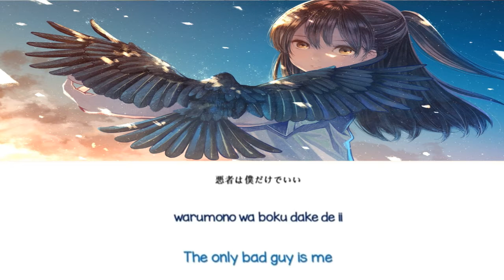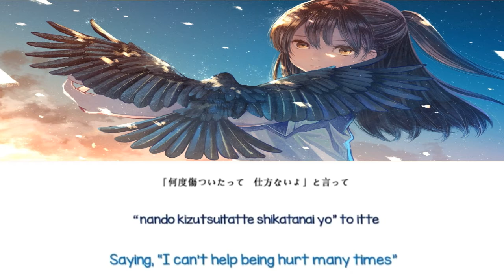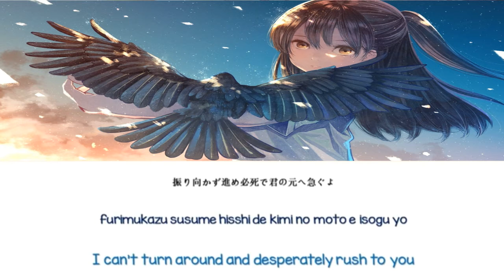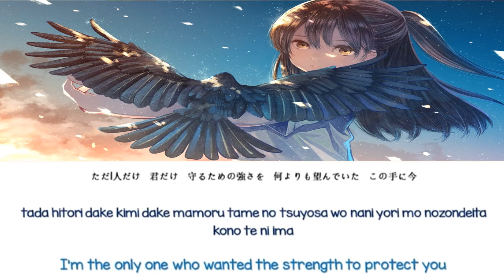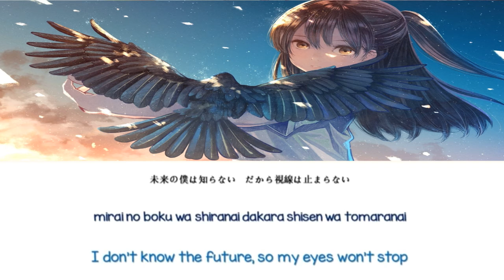Hello World "Yesterday" by Official髭男dism［KAN/ROM/ENG］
Anime Film "Hello World" Theme

Anime: Hello World
Artist: Official髭男dism
Song: Yesterday 'イエスタデイ'